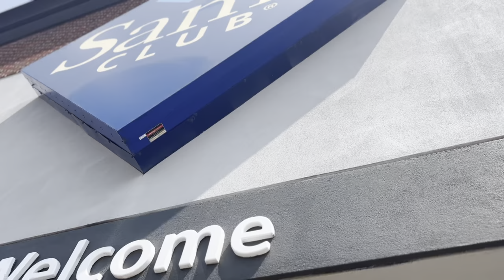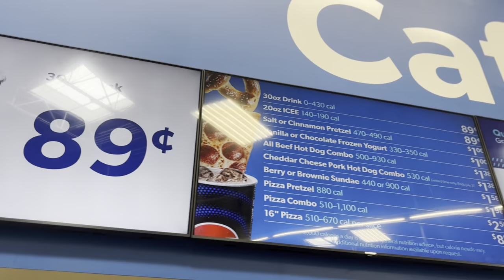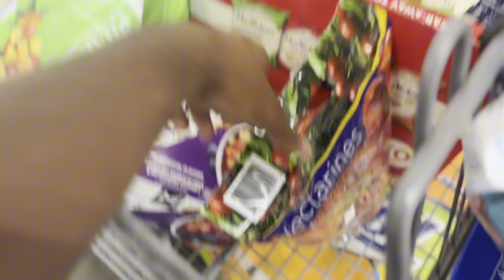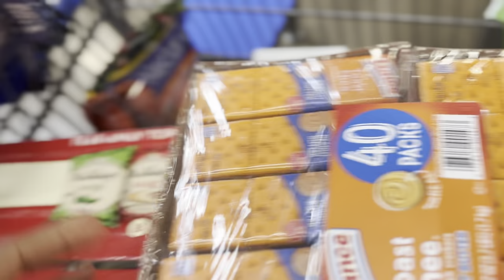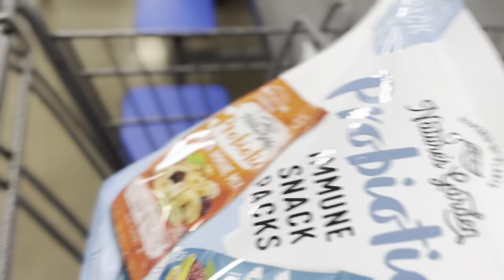First time trying Sam’s club Food !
New heat out now hope y’all enjoy

Sam’s club food !?

Never let anything change you in a negative way. Even if its a negative situation ,  keep a positive mindset & attitude my queens 👸🏾 and kings  👑 - omar